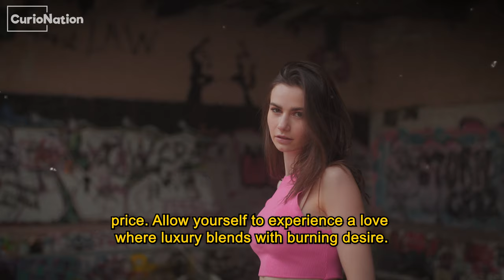MEET THE COUNTRY WHERE YOU BUY YOUR WIFE FOR 20 DOLLARS!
Footage licensed through: Envato/Videoblocks/Artlist
Copyright-free music from YouTube library

If you would like to feature on this channel, work with CurioNation or have any other enquiries, please get in touch